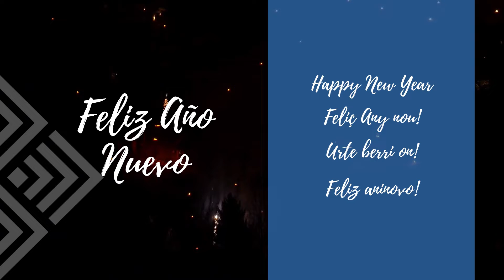Feliz Año 2022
Desde Parkia queremos desearte que 2022 venga lleno de un montón de viajes, de momentos para disfrutar.

🚗𝐃𝐞𝐣𝐚 𝐭𝐮 𝐯𝐞𝐡𝐢́𝐜𝐮𝐥𝐨 𝐞𝐧 𝐜𝐮𝐚𝐥𝐪𝐮𝐢𝐞𝐫𝐚 𝐝𝐞 𝐧𝐮𝐞𝐬𝐭𝐫𝐨𝐬 𝐩𝐚𝐫𝐤𝐢𝐧𝐠𝐬 🚗para no preocuparte de nada más que de disfrutar de cada escapada.

Desde Parkia te deseamos ☃️ ¡𝐅𝐞𝐥𝐢𝐳 𝐀ñ𝐨 𝐍𝐮𝐞𝐯𝐨! - 𝐅𝐞𝐥𝐢ç 𝐀𝐧𝐲 𝐧𝐨𝐮! - 𝐔𝐫𝐭𝐞 𝐛𝐞𝐫𝐫𝐢 𝐨𝐧! - 𝐅𝐞𝐥𝐢𝐳 𝐚𝐧𝐢𝐧𝐨𝐯𝐨! - 𝐇𝐚𝐩𝐩𝐲 𝐍𝐞𝐰 𝐘𝐞𝐚𝐫!❄️